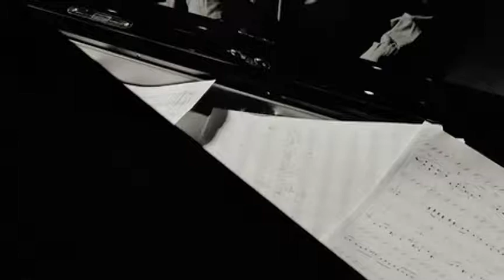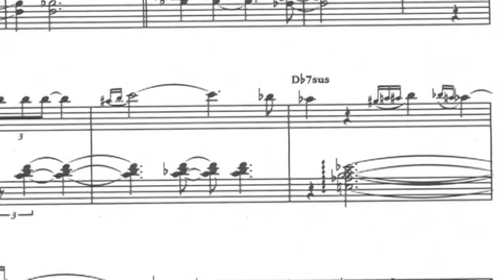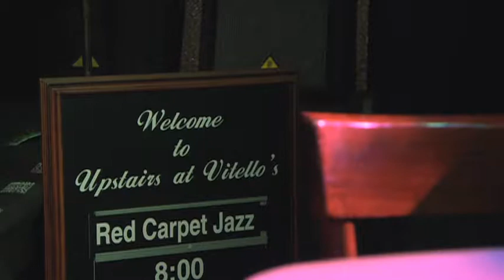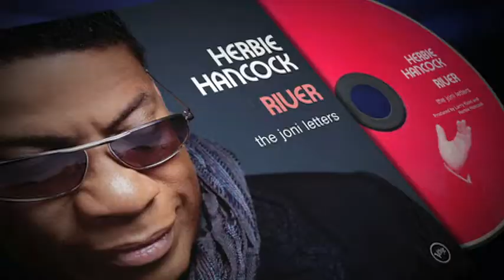“All That’s Jazz” PBS Los Angeles Documentary, KCET, (October 28, 2011)